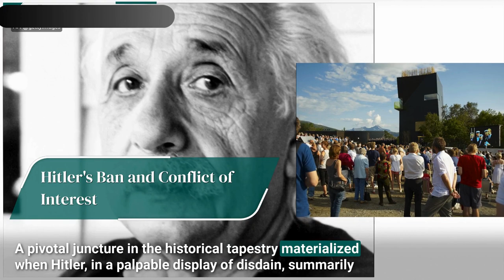Nobel Prize Shock Britannica's Exclusive Exposé Unveiled!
🔍 Dive into history with breaking news on the 7 scandals that rocked Nobel Prize awards in this exclusive video. Britannica unveils the controversies and exposes the dark side of Nobel Prize history, providing insights into the infamy of laureates. Don't miss out on this must-watch coverage for history enthusiasts and those intrigued by the hidden scandals behind prestigious awards!

Timestamps:
00:00:00 Alfred Nobel, the ingenious mind
00:00:03 Nobel Prize drew inspiration
00:00:09 French periodical misinterpretation
00:00:20 Gender bias in Nobel Prize
00:00:35 Jocelyn Bell Bernell's narrative
00:00:55 Controversy surrounding Nobel Peace Prize
00:01:11 Adolf Hitler's facetious nomination
00:01:34 Laureates relinquishing their accolades
00:01:48 Hitler's disdain for Nobel Prize
00:02:09 Conflict of interest in laurel